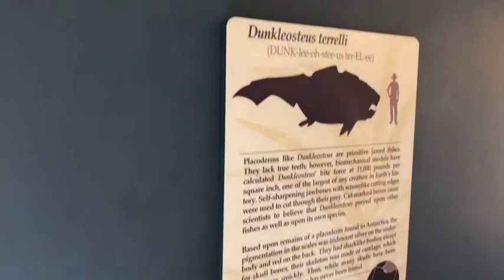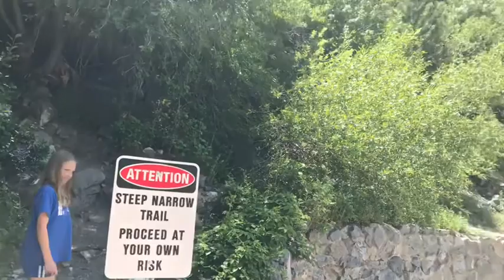Vacation Vlog day 7. Provo Utah ain’t what she used to be.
Vacation Vlog day 7.  Provo Utah ain’t what she used to be.  I left 16 years ago and the change here is mind blowing.  I’m glad we stopped but it just doesn’t have the same feel to me.  I’ve kept so much of it in my heart and now I’ve let that all go.   I have no desire to return.   BUT if you want to meet me in Heber City or Park City...we can talk.  I LOVE UTAH!!